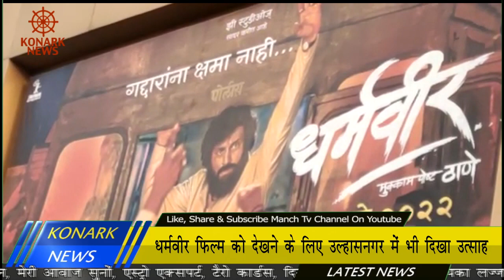धर्मवीर फिल्म को देखने के लिए उल्हासनगर में भी दिखा उत्साह